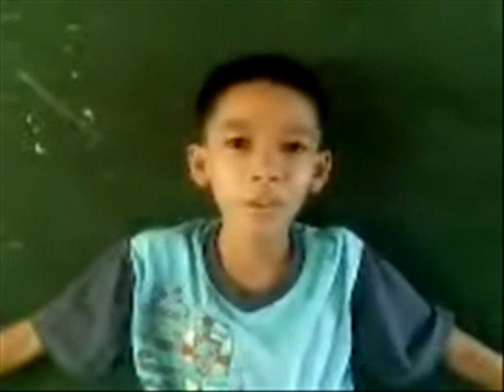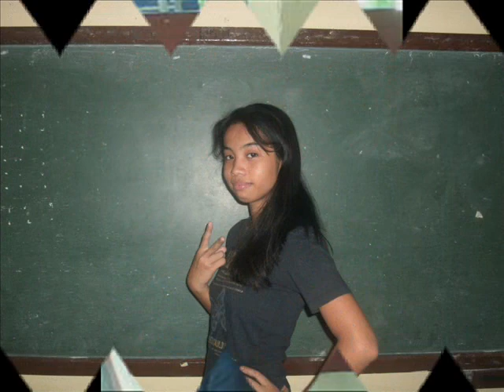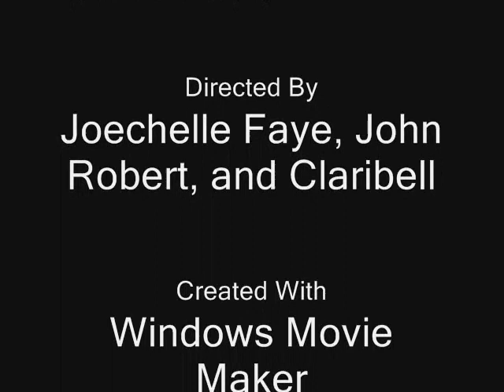Team Maga Showdown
BY 1st year -1